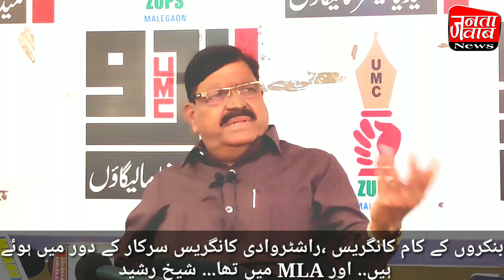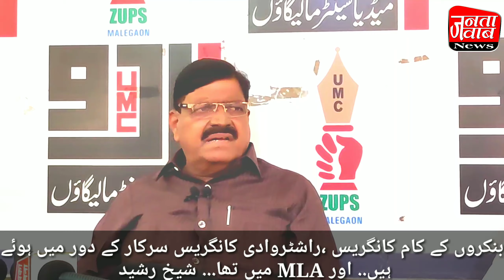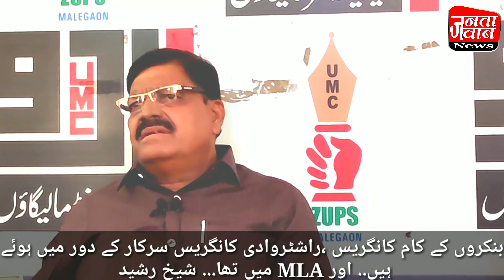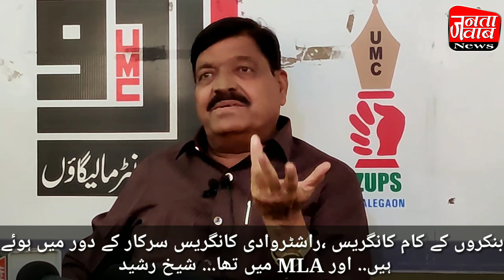بنکروں کے کام کانگریس ،راشٹروادی کانگریس سرکار کے دور میں ہوئے ہیں اور اس وقت MLA میں تھا شیخ رشید